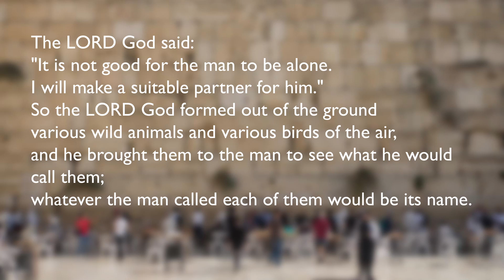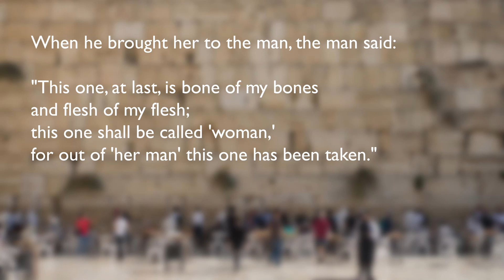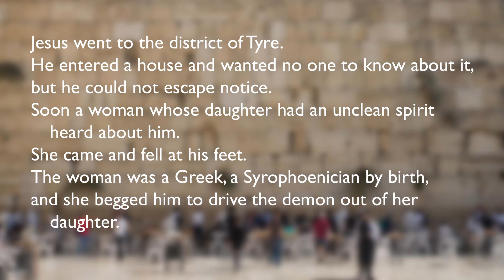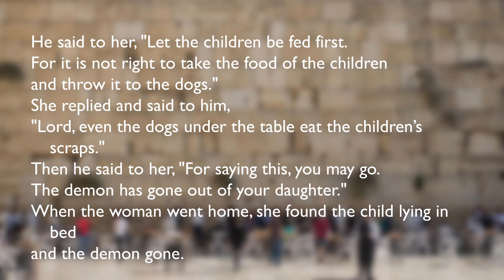Thursday of the Fifth Week in Ordinary Time